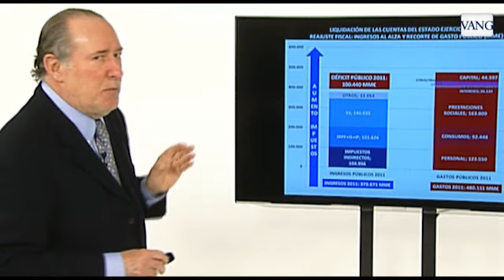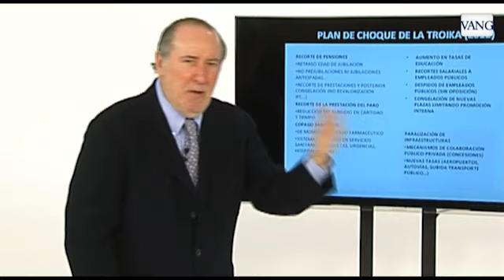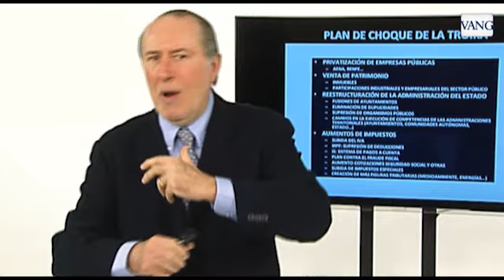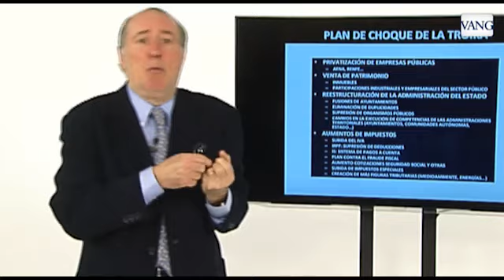¿Conviene privatizar las empresas públicas?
El economista Gay de Liébana reflexiona sobre las ventajas y los inconvenientes de esta práctica